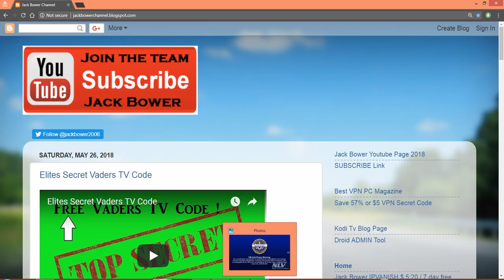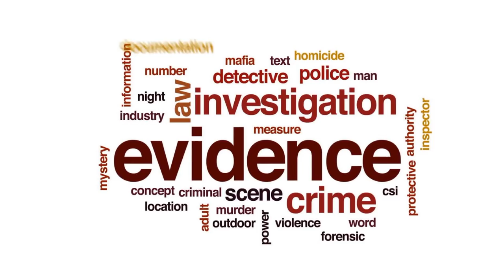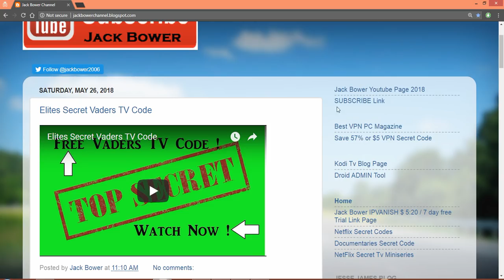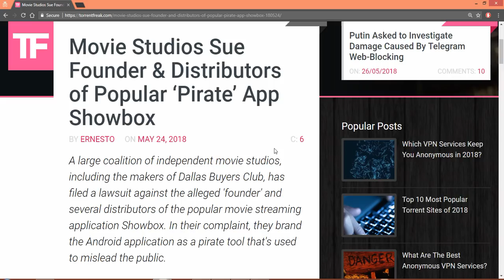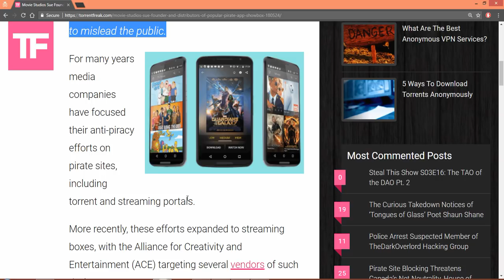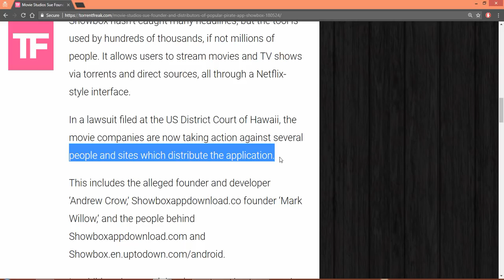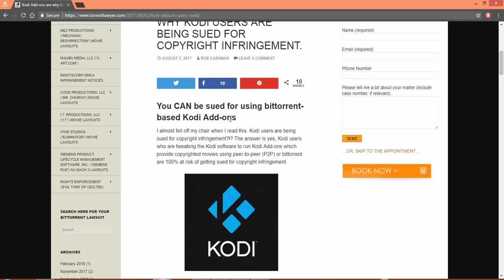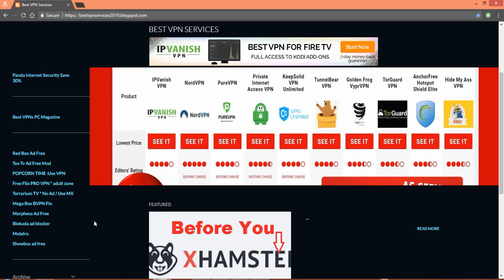Showbox and Other APKS Lawsuit !